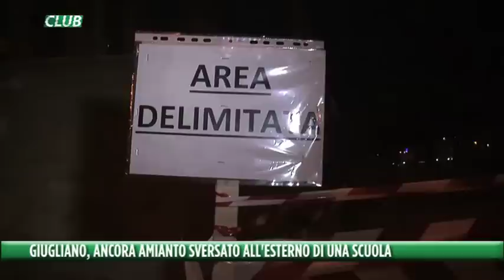Giugliano, ritrovato amianto all'esterno del Quinto circolo didattico